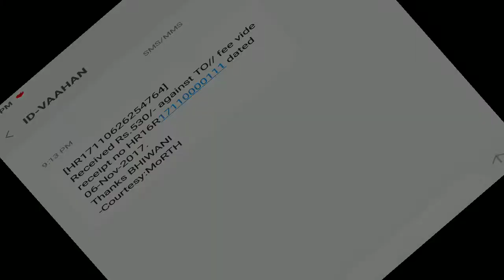THE Sun Origin walkthrough gameplay Android iOS #16